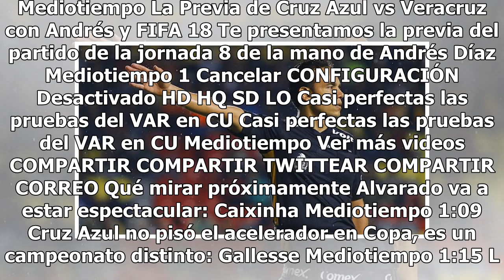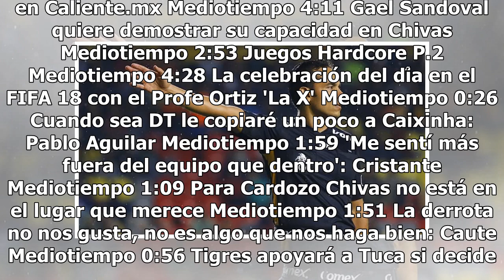El VAR anuló un gol y concedió otro por primera vez en el futbol mexicano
Haz clic para ver el video completo Volver a reproducir video SIGUIENTE Alvarado va a estar espectacular: Caixinha A Pedro Caixinha no le preocupa que sus jugadores tengan llamados a Selección y que deban disputar varios partidos, ya que en Europa lo hacen. Mediotiempo Cruz Azul no pisó el acelerado...